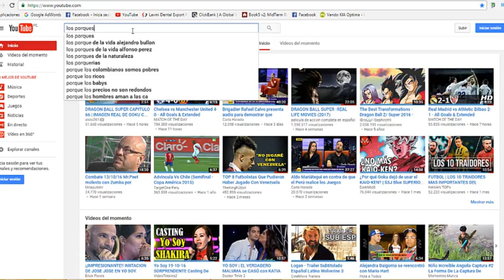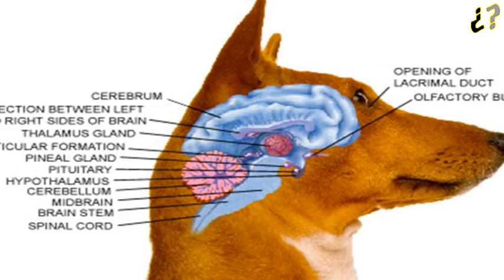¿Por Qué Los Perros Están Durante Años Visitando La Tumba de Sus Dueños?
Perro y su dueño, un lazo tan fuerte. Hay muchos casos conocidos de como los perros esperan a su dueño muerto o llora en la tumba de su amo. Bienvenido a los porqués.